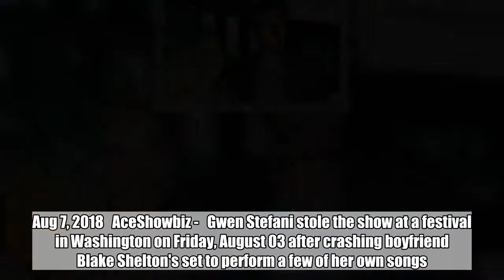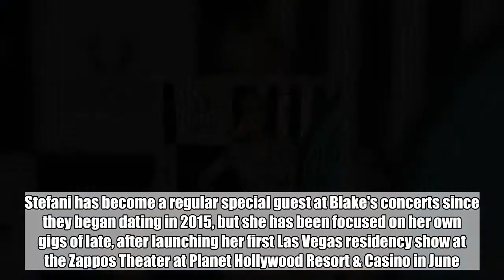Gwen Stefani Makes Surprise Appearance at Blake Shelton's Washington D.C. Show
The No Doubt singer hypes up the crowd at Watershed Music and Camping Festival with her hit song 'Hollaback Girl'.  Aug 7, 2018   AceShowbiz -   Gwen Stefani stole the show at a festival in Washington on Friday, August 03 after crashing boyfriend Blake Shelton's set to perform a few of her own songs.  Shelton headlined the first night of the three-day 2018 Watershed Music and Camping Festival, but it was Gwen who sent fans into a frenzy by bounding out onstage in the middle of her man's concert.  Video footage of the event shows the No Doubt frontwoman amping up the crowd as she prepares to launch into her 2005 smash hit, Hollaback Girl, as the audience screams in delight.  Stefani has become a regular special guest at Blake's concerts since they began dating in 2015, but she has been focused on her own gigs of late, after launching her first Las Vegas residency show at the Zappos Theater at Planet Hollywood Resort & Casino in June.  She wrapped up the first leg of her Gwen Stefani: Just a Girl shows last month.  Related Posts  Aug 7, 2018  Gwen Stefani Makes Surprise Appearance at Blake Shelton's Washington D.C. Show  Jul 30, 2018  Gwen Stefani Fuels Blake Shelton Marriage Rumors With This Picture  Jun 30, 2018  Gwen Stefani Shares Rare Kissing Photo With Blake Shelton From Las Vegas Show  Jun 29, 2018  Gwen Stefani Suffers Wardrobe Mishaps at First Show of Las Vegas Residency  Jun 19, 2018  Gwen Stefani Serenades Blake Shelton for His Birthday, Gives Epic Present